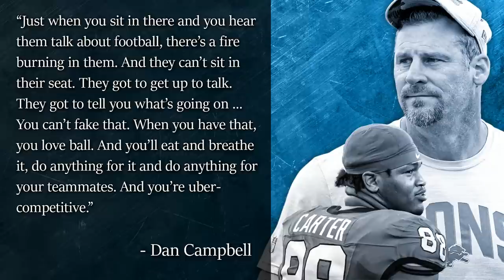The Spiro Avenue Show #83 - Justin Rogers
Spiro Avenue is a Live Digital Sports Network based in Detroit created and hosted by Justin Spiro. It features two shows:

✅ 1. The Spiro Avenue Show (SAS) features insightful conversations with the best journalists, media members and personalities in Detroit Sports.
The show is Detroit-centric, focusing on the state of the Lions, Pistons, Tigers and Red Wings, and usually lasts 90 minutes. Show airs at 9 p.m. on weeknights.

✅ 2. Off The Curb (OTC) focuses on the hottest national storylines in sports. Lasting 25 minutes, Justin gives his nuanced takes on what everyone's talking about, while throwing some fun in the mix.

🎥 Welcome to the official YouTube channel of Spiro Avenue 🎥

If you are a Spartans fan or sports fan in general, tune in to this show to catch interviews with athletes, coaches, and other people who bring us the sports we love!
➡️ Our focus is on local teams such as the Lions, Pistons, Tigers, and Red Wings; but, and by extension we cover other teams as well.
From time to time, you will also see a break in normal content to cover current and crucial issues outside of sports with interviews from subject matter experts.

©️ Copyright The Spiro Avenue Show 2022